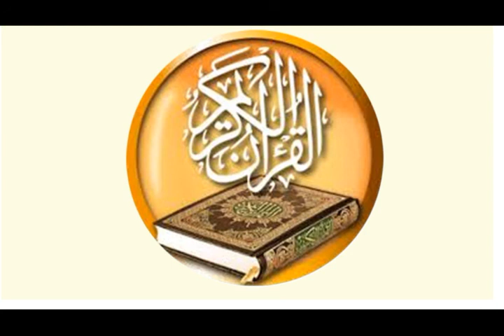057 سورة الحديد للقارئ سعود شريم سرعة متوسطة للحفاظ